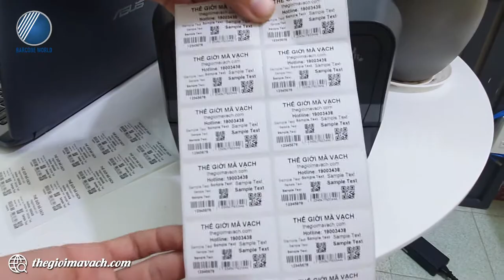Giới thiệu và in demo Máy in tem nhãn mã vạch Zebra ZD420 (ZD420t) 300 dpi - Thế Giới Mã Vạch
✨ Nếu bạn đang tìm kiếm cho doanh nghiệp, tổ chức của mình một chiếc máy in tem với độ phân giải 300 dpi cho khả năng in ấn rõ nét trên nhiều chất liệu decal tem nhãn khác nhau mà vẫn có chi phí đầu tư hợp lý, tiết kiệm thì máy in tem nhãn mã vạch Zebra ZD420 (ZD420t - in truyền nhiệt gián tiếp) chính là một sự lựa chọn vô cùng phù hợp.
✨ Qua video trên, Thế Giới Mã Vạch sẽ cùng bạn khám phá xem bên trong thùng máy khi mua sẽ bao gồm những thành phần, linh phụ kiện nào đi kèm, giới thiệu về đặc điểm, tính năng của ZD420 và in test kiểm tra về chất lượng in của thiết bị.
✨ Chi tiết hơn về thông số của máy in mã vạch Zebra ZD420